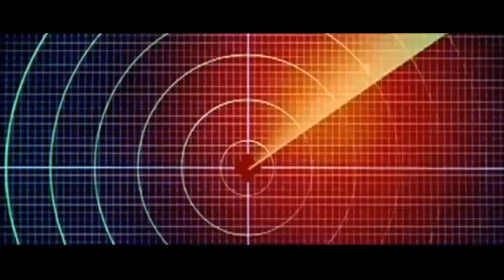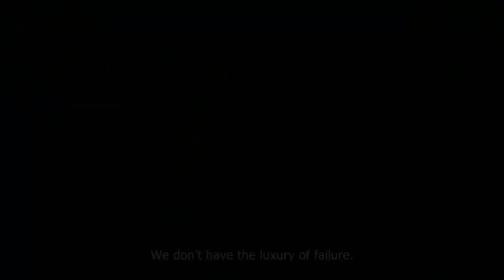Chronique : Les jeux TOM CLANCY